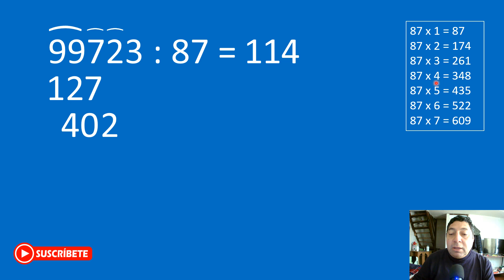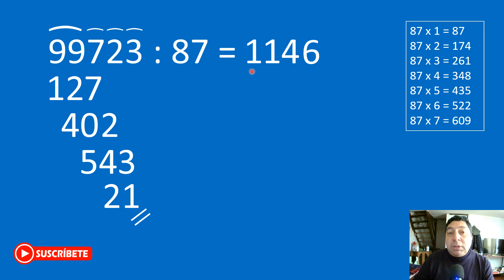Cómo hacer Divisiones por 2 cifras. Ejercicio 5.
👉En este video vamos a resolver el quinto ejercicio de divisiones por dos cifras.

👏 👏 👏 👏 👏 😎 😎          DONACIONES         😎  😎  👏 👏 👏 👏 👏